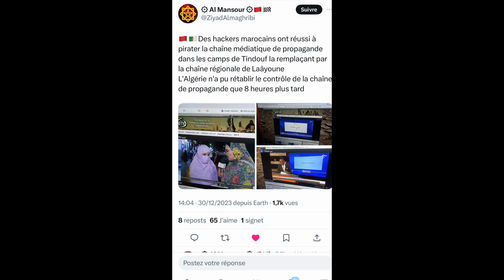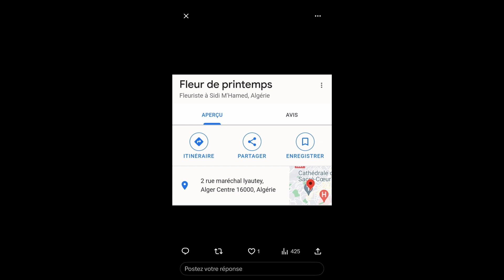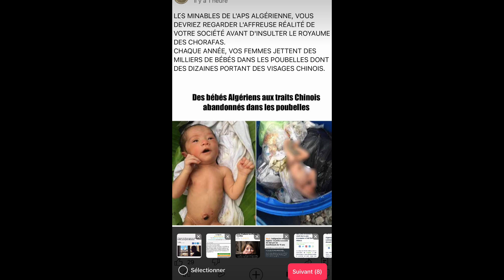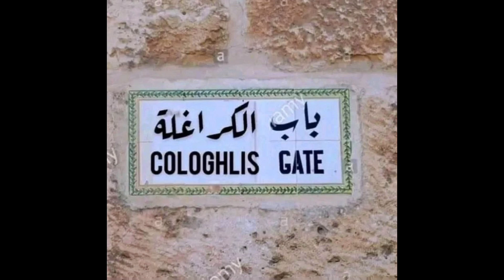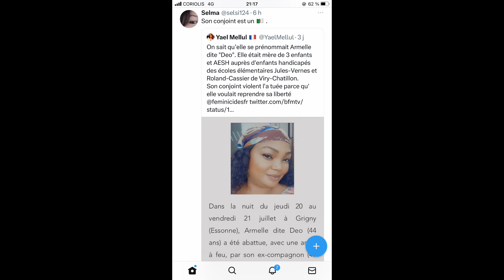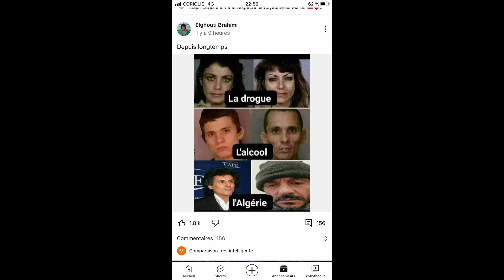Le communisme de Mao est identique à celui de la bounifie et de la junte militaire aujourd’hui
Le communisme de Mao est identique à celui de la bounifie et de la junte militaire